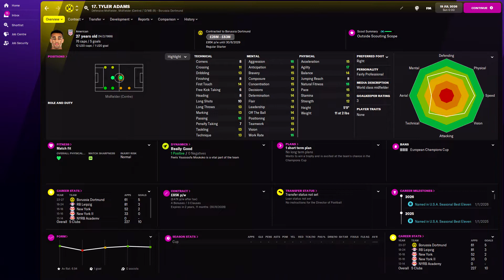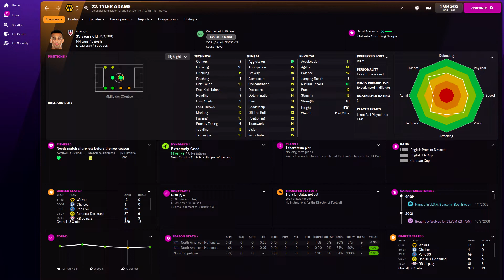Tyler Adams in FM22 Full Player profile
Tyler Adams Football Manager 2022 Progression
Tyler Adams Football Manager 2022 Development
Tyler Adams Football Manager 2022 Wonderkid
Tyler Adams Football Manager 2022 Potential
Tyler Adams Football Manager 2022 Career